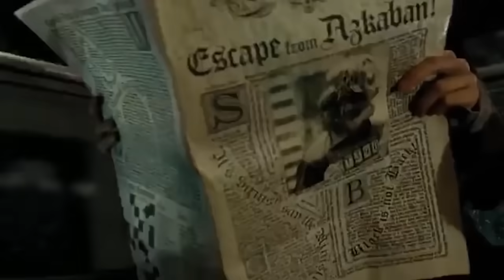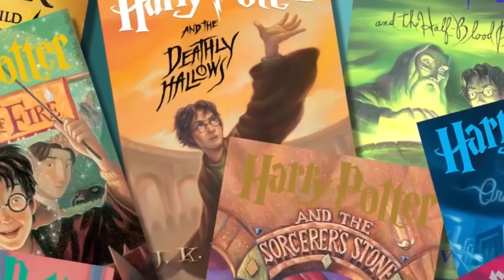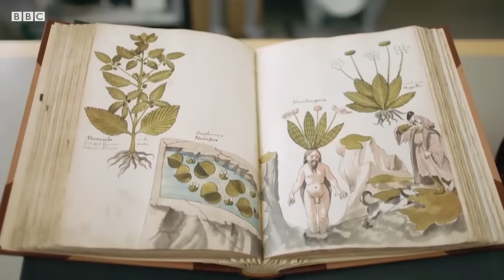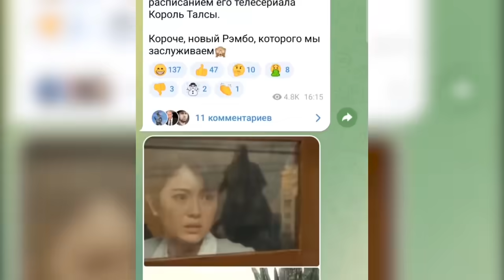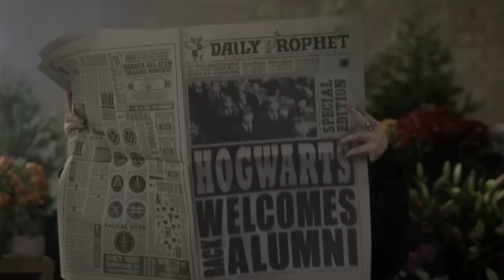Новый Гарри Поттер 2026 - это обрадует не всех! Есть 2 новости...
Сегодня говорим о сериале по Гарри Поттеру. Работа над ним началась. Что нам известно. Какова дата выхода. Какие новости и причем тут Джоан Роулинг...